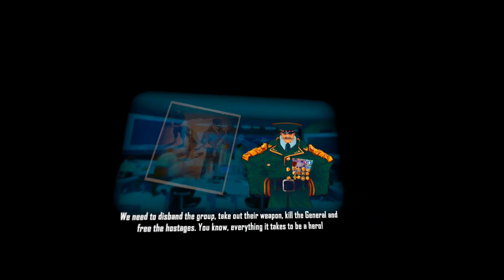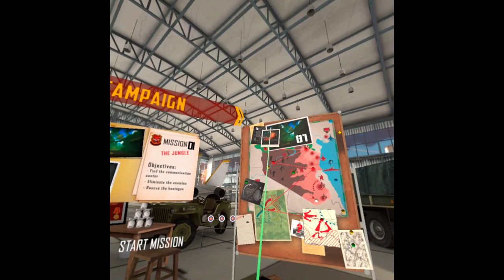Quest 2 - Operation Wolf Returns: First Mission VR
-- My Random Stable Diffusion art